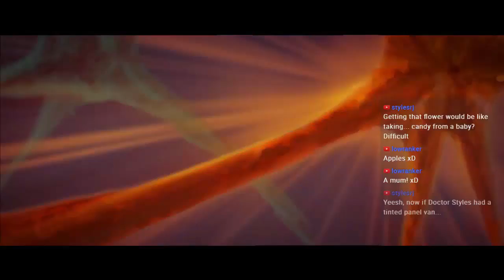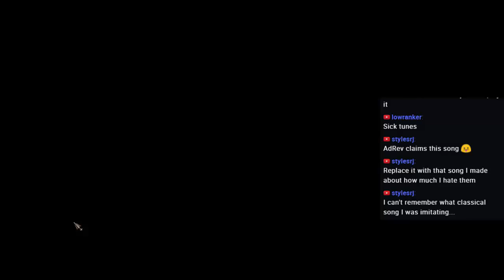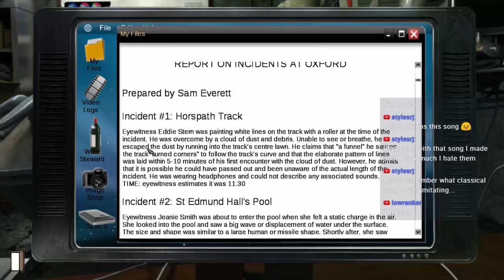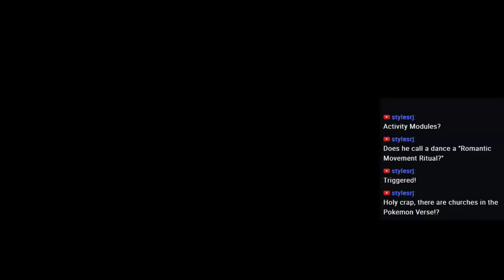Bio Plays : Gray Matter : Ep. 19 : Walk in th Park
Doesn't necessarily mean easy mind you...

After a tragic accident, neurobiologist Dr. David Styles has become a recluse, rarely leaving his home, the Dread Hill House. One day, Samantha Everett, a street magician, appears at Dr. Style's doorstep just as he is seeking a new assistant.